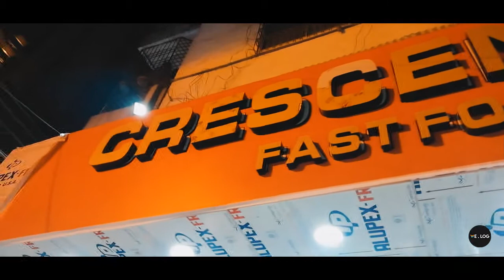Ek Lakh rupees ka Challenge | We Log | Episode 6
Baba ji ka ek lakh rs. ka challenge.